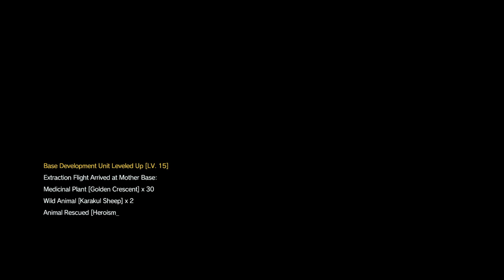METAL GEAR SOLID V